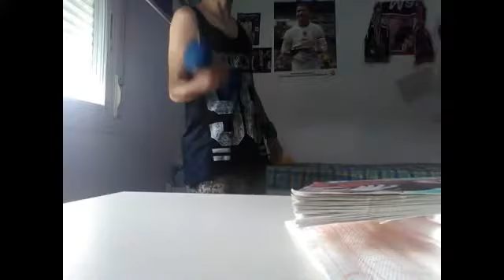El davi ( mi habitación ) PROD. MLG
Comentar
Compartir el enlace de este vídeo a vuestros amigos.

Seguirme en Instagram: akka_eldavi
Seguirme en Facebook: david leonardo
Seguirme en mi segunda cuenta de Facebook: david vevo